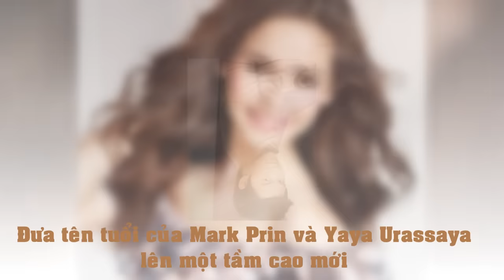[Thái Drama 2016] Sóng Gió Cuộc Đời | Kleun Cheewit | Prin Suparat | Urassaya Sperbund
Tên phim: Sóng Gió Cuộc Đời - Kleun Cheewit (2016)
Kênh: Ch3
Số tập: 15
Đạo diễn: Aew Ampaiporn Jitmaingong

Diễn viên:  Prin Suparat vai Khun Sathit
   Urassaya Sperbund vai Geerawat (Jee)
   Louis Scott vai Chaiyan
   Toey Jarinporn Joonkiat vai Piyakul(Piak)
   Masu Junyangdikul vai Jett
   Nychaa Nuttanicha Dungwattanawanich vai Daraka
   Bua Wansiri vai Janjira
   Noey Chotika Wongwilas vai Pim
   Prim Prima Bhunjaroeun vai Tiwadee (Tiew)

Nội dung: Sóng Gió Cuộc Đời - Kleun Cheewit 2016 có cốt truyện xoay quanh Jee (Yaya), một diễn viên – người mẫu có một tuổi thơ bất hạnh. Vì vậy, cô thường xuyên mượn rượu để tìm quên.

Trong một lần như vậy, cô đã bất cẩn lái xe gây tai nạn cho hôn thê của luật sư Sathit (Mark).

Sự cố này đã bất đắc dĩ buộc cả hai lại với nhau, để rồi sau bao dằn vặt giằng xé đau khổ, cặp đôi có thể xóa bỏ mọi ân oán và đến với nhau hay không?